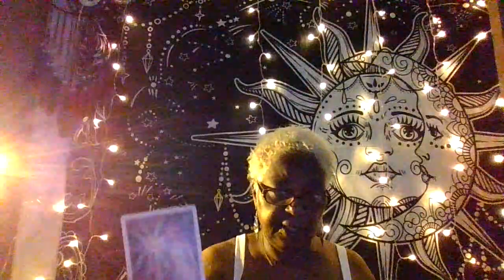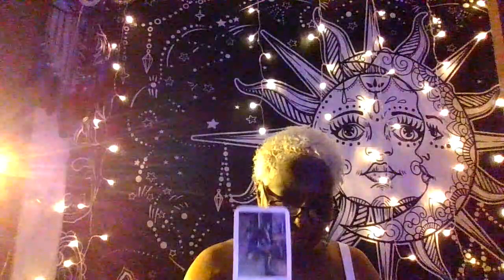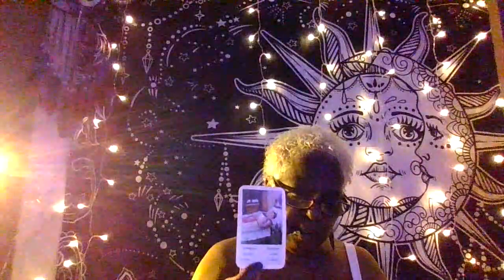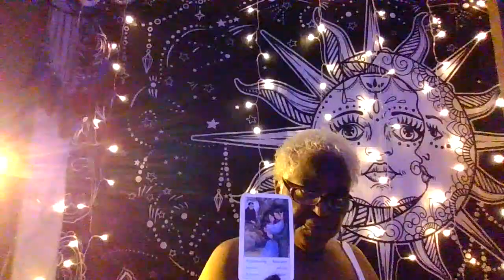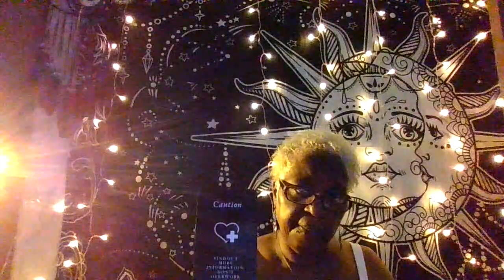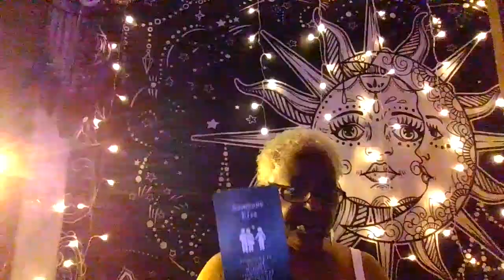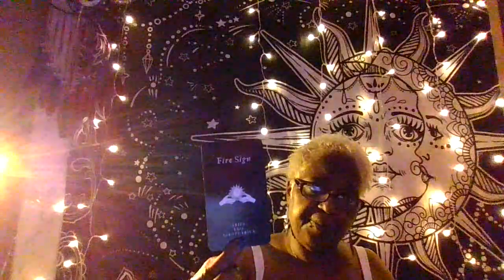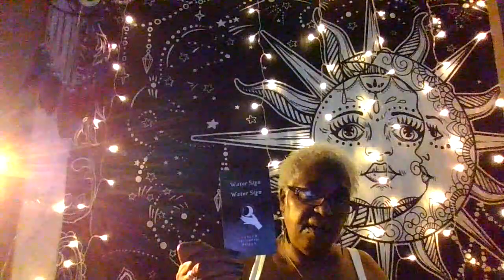They want you but they’re hiding something from you, what they dont want you to know !!! Shocking⚡️